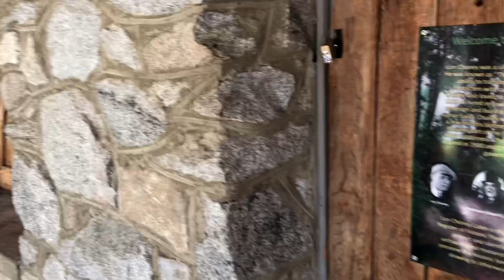Temple Crag & Big Pine Lakes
Hiking to the first and second Big Pine Lakes along the North Fork Trail.  Epic views of Temple Crag, with snow in the summer.